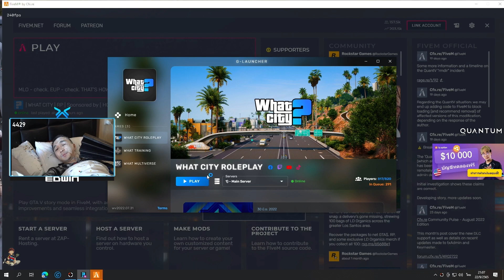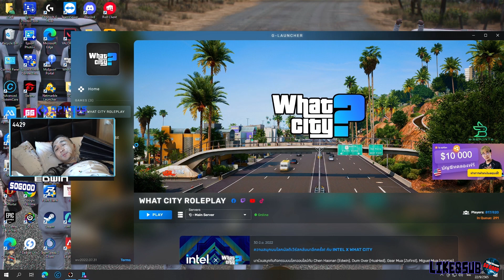เมื่ออาเฉินไล่ช่วยเคสแก๊งโดน NTR อุ้ม กับเห็นชื่อแก๊ง NTR โดนอุ้มเข้าตู้เพียบ | GTA V | WC2 EP.59